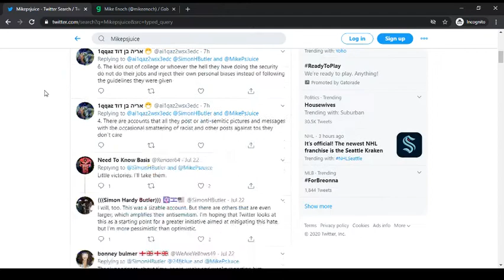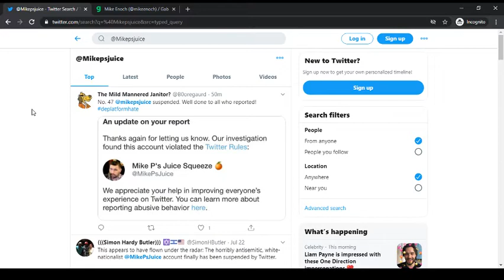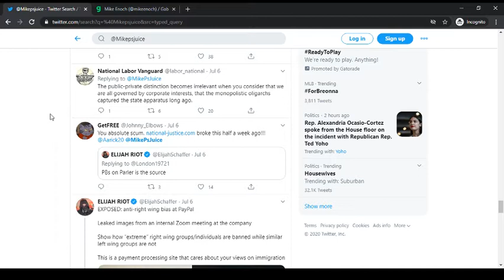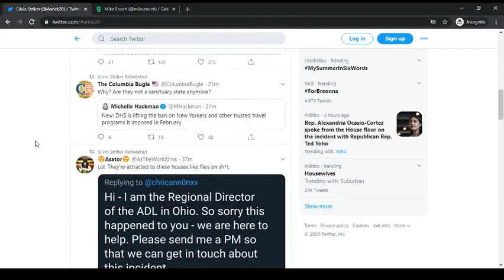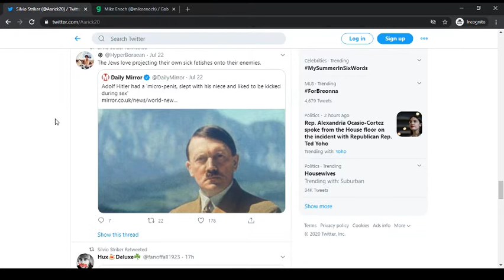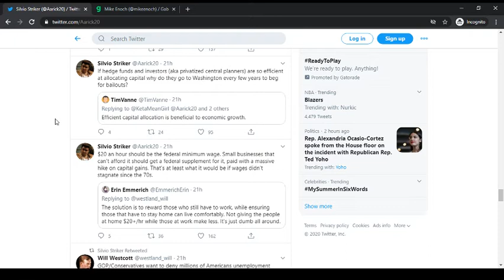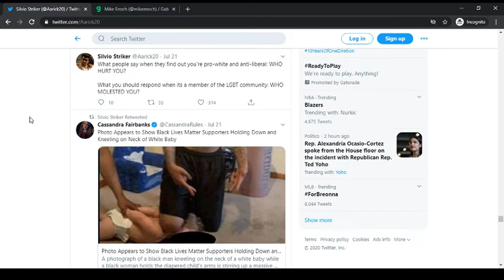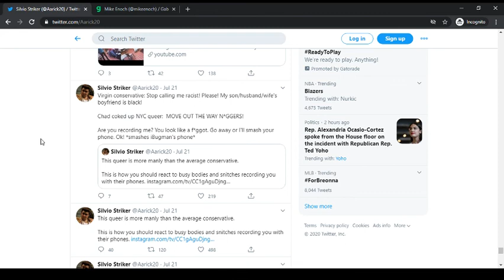Mike Enoch Kicked off Twitter, Analysis of Eric Striker's twitter, Blacklivesmatter BS, Etc.